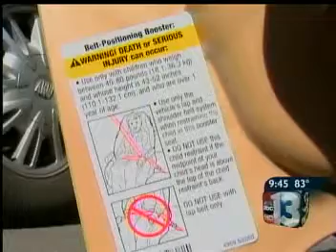DR PAUL WILKES 6-23 9AM KTNV.mpg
Safe Kids and Desert Perinatal Associates pair up to host monthly car seat checks for parents.  Held at Desert Perinatal the 4th Saturday each month.